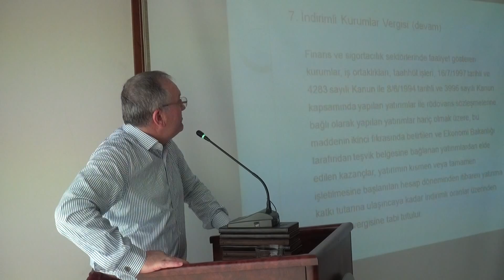İKTİSADİ TV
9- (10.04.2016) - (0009) - E. Vergi Denetmeni (Vergi Müfettişi), E. Vergi Dairesi Müdürü Bağımsız Denetçi ve YMM Emsal Özcan' ın Katkılarıyla" Kurumlar Vergisinde Özellik Arz Eden Hususlar ile Güncel Gelişmeler " Hakkında Bilgi Verdi.